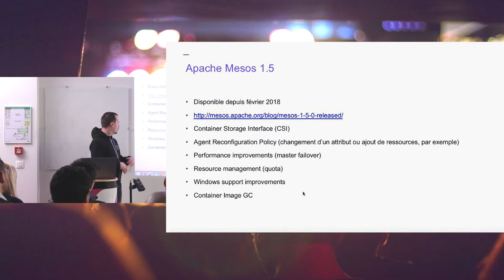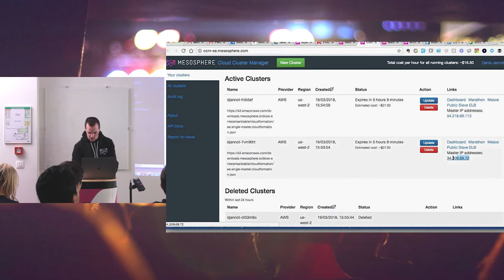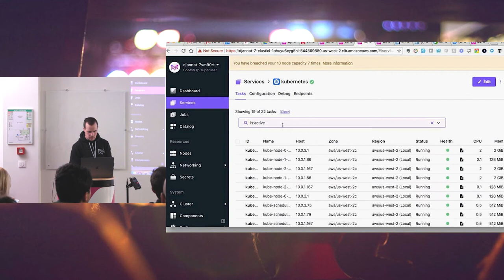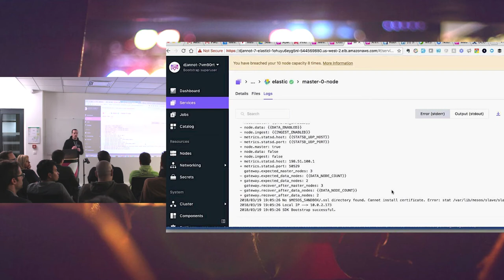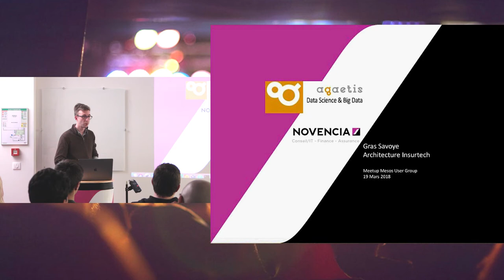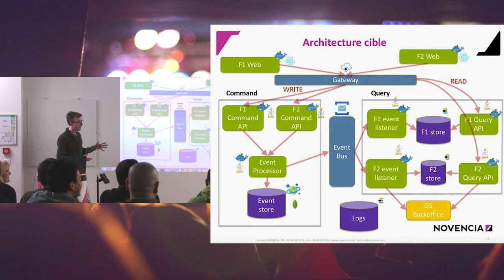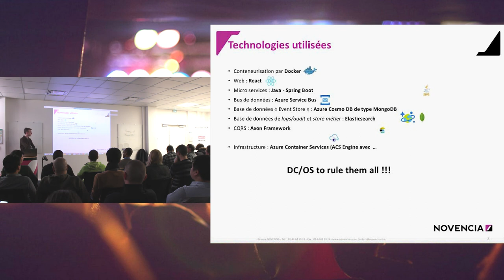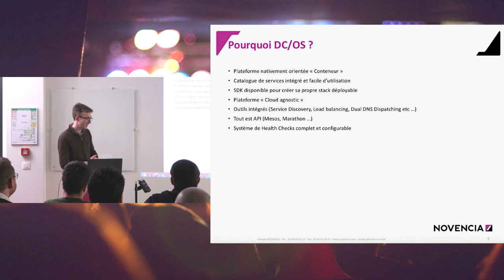Présentation, démo et retour d'expérience autour de DC/OS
Pour la première rencontre de la communauté Apache Mesos Paris, DC/OS a été abordé dans tous ses aspects.
Présentation, Démo, Retour d'expérience... On vous dit tout en vidéo sur la plateforme de Mesosphere !

Envie de vivre l’aventure NOVENCIA ? Découvrez toutes nos opportunités

    Coach Agile
    Product Owner
    Experts techniques
    Consultant UX

    1 An / 1 Homme / 1 Formation : L’engagement pour faire évoluer chaque collaborateur